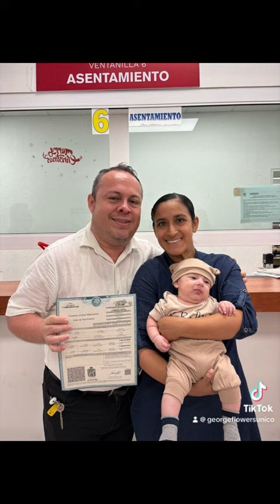Día 77-79 Bebé 2023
Día 77-79
Celebramos de esta manera la presentación nuestro bello hijo ante Dios, que sin duda cambiará el rumbo de nuestra generación. bebe extraordinario #2023